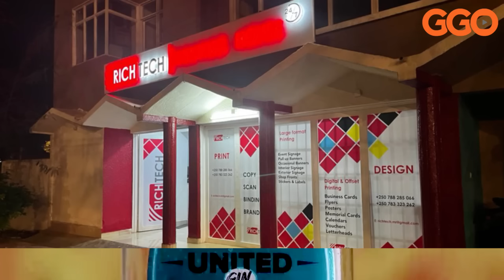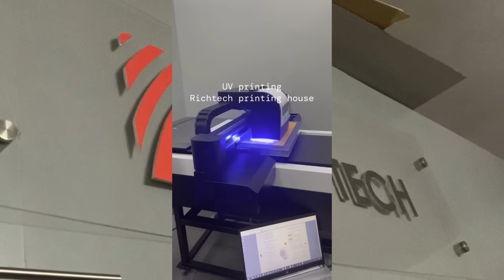JOE BIDEN YAHEMUKIYE KAMALA HARRIS BITUMA ATSINDWA|AMAKOSA 4 YATUMYE TRUMP AMUTSINDA|OBAMA ABIRIMO